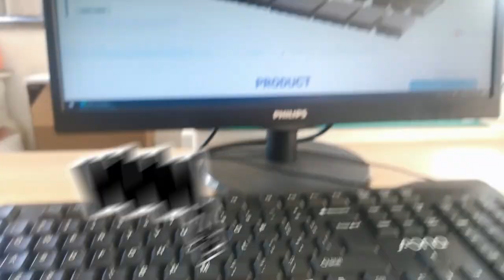615004141121Compatible ZhuSun Jack RJ